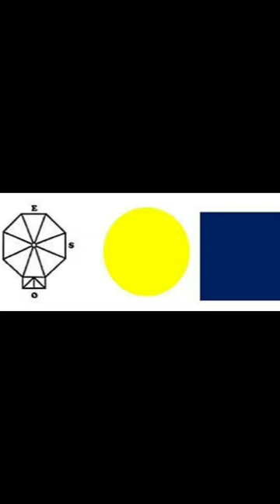Scopri perché il battistero di San Giovanni a Firenze ha una forma ottagonale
Questo short mostra alcune curiosità legate alla storia dell'arte di Firenze in questo short in particolare scoprirete alcune curiosità sul battistero di San Giovanni di Firenze. Il presente video è uno degli argomenti affrontati nel corso di storia dell’arte "Viaggio nell'Arte" di Elisa Marianini. E’ possibile richiedere le videolezioni registrate